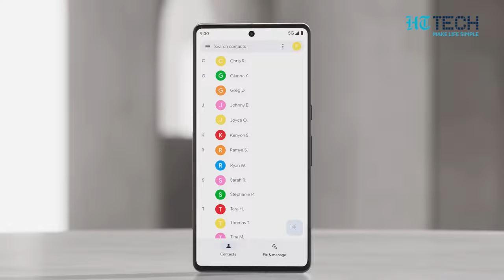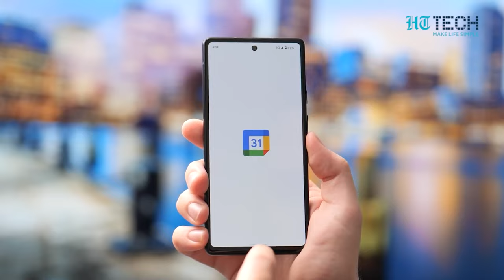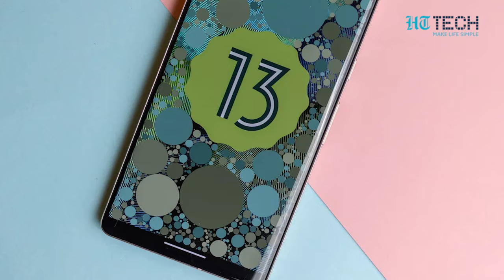Google Pixel 7A Leaks | Price, features, specifications | Tech Primer | HT Tech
Google Pixel 7a is expected to finally make its debut at the upcoming Google I/O 2023 event. This exciting news has generated a great deal of buzz and excitement among tech enthusiasts and loyal Google Pixel fans alike. Several rumors indicate that it will be launched on May 10. Ahead of the launch, a retail source has leaked the price of the Pixel 7a. It is likely to be priced at $499.  It is a $50 increase over last year's Google Pixel 6a price, 9to5Google reported.